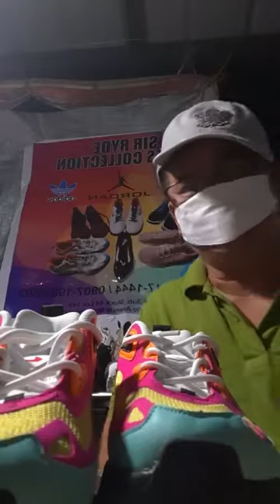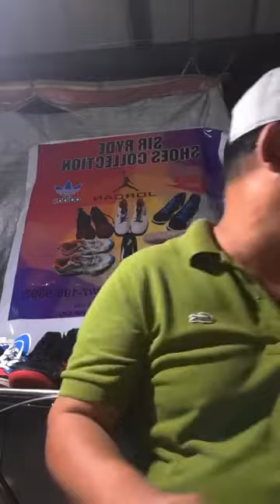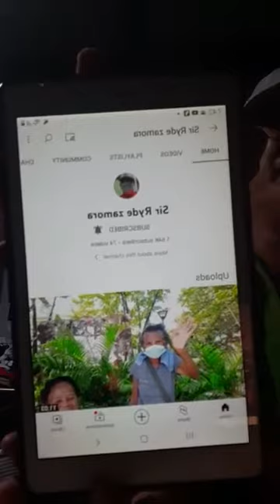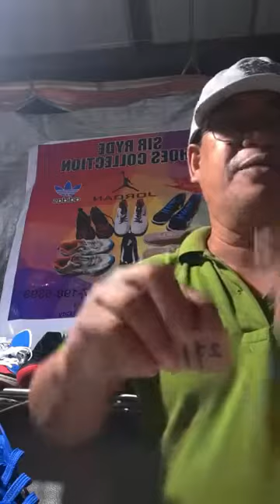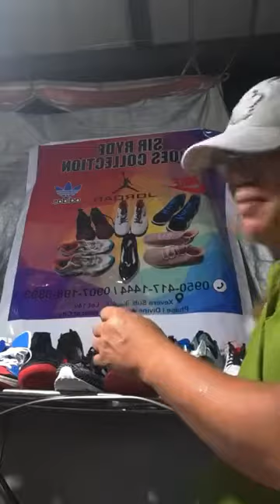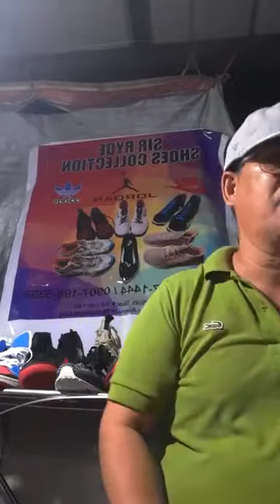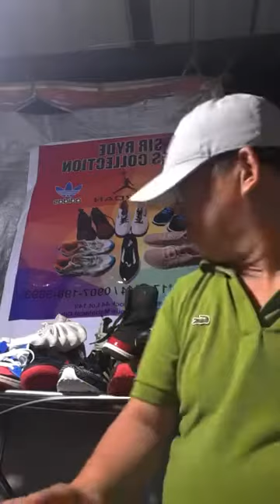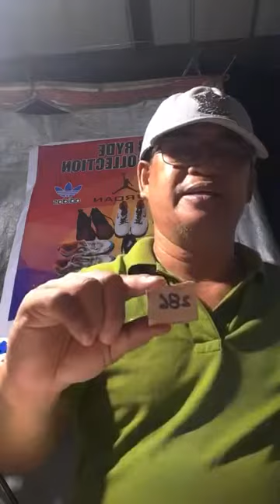MURA NA AT TOPGRADE PA NA SAPATOS, MATIBAY PA, ORDER NA KAYO KAY RYDE ZAMGO - 09504171444